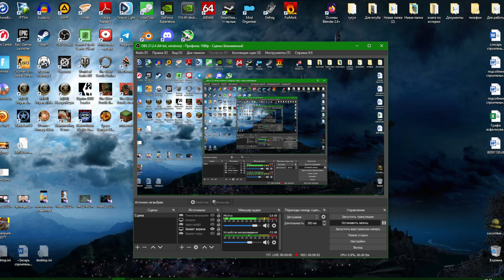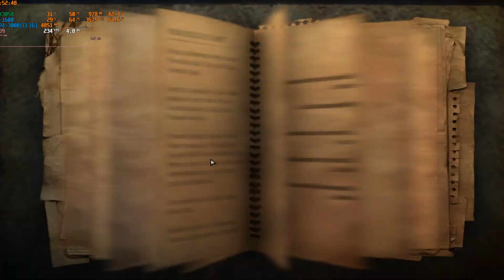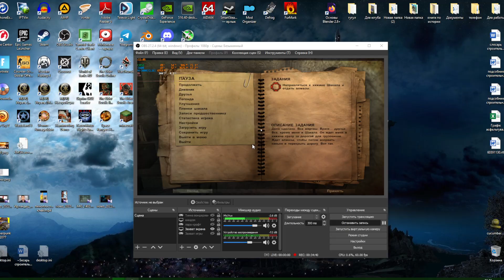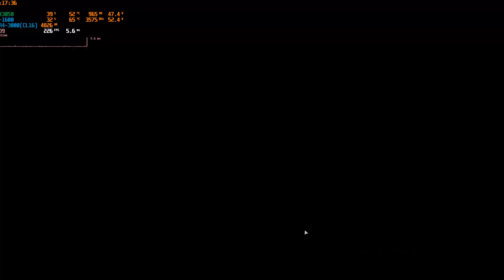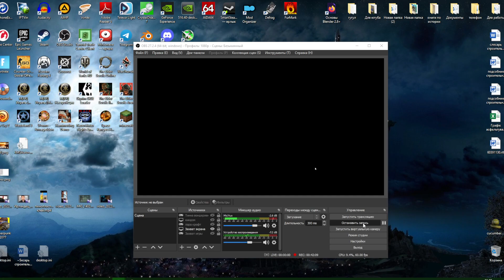Far Cry II (прохождение ФИНАЛ оба) - 07.07.22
Задания  - Убил командиров обоих группировок, нашёл Шакала и выполнил две концовки.
Игра хорошая, но много багов, хотя и не критических, думаю разок пройти нужно всем ))